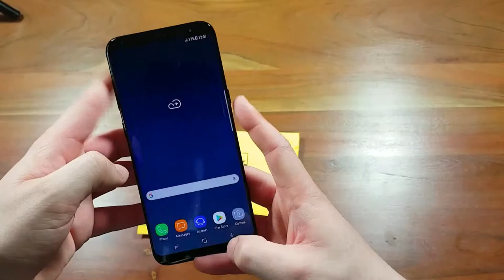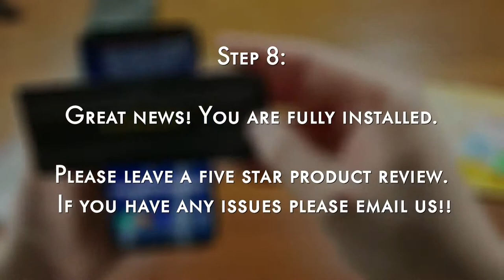TEMPZILLA World Class Tempered Glass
The Eight steps to install your Tempzilla Tempered Glass

Step 1: Remove the box from the packing and remove all items from the box
Step 2: remove your wet wipe and fully clean the phone.
Step 3: Remove your dry wipe and fully dry your phone.
Step 4: Use the dust absorber to remove any dust on the glass
Step 5: Remove the film from your tempered glass and line up your phone
Step 6: Press softly but firmly on all of the edges of the phone to make sure the phone is secured
Step 7: Check everything is working as it should.
Step 8: Great news! You are fully installed. Please leave a five star product review.

You can buy our World Class Tempered Glass